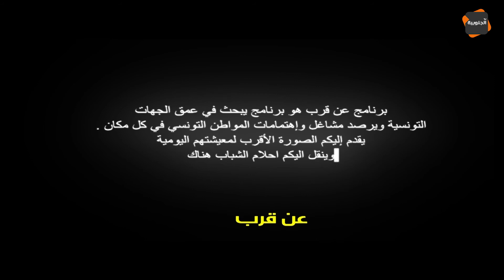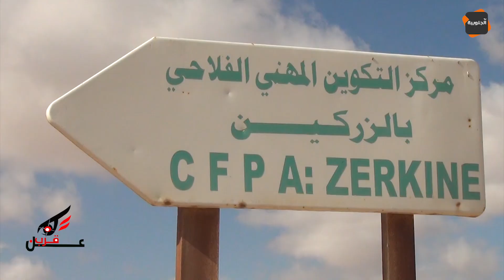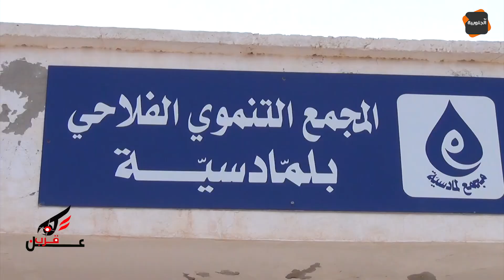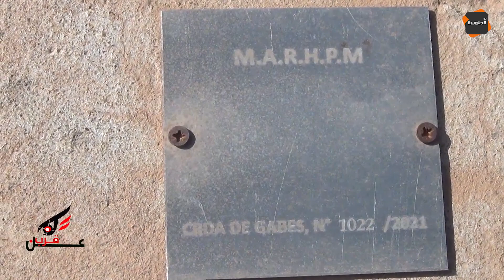عن قرب : زركين من ولاية قابس بين الآمال المعقودة والواقع المعقد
قناة الجنوبية